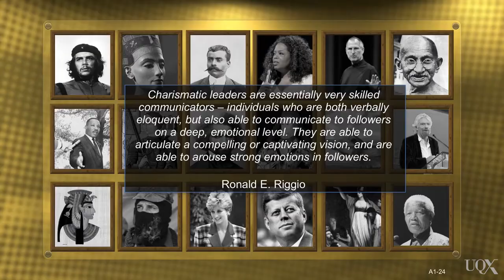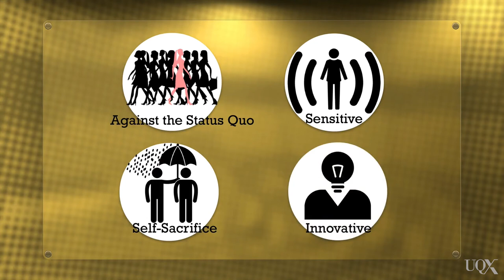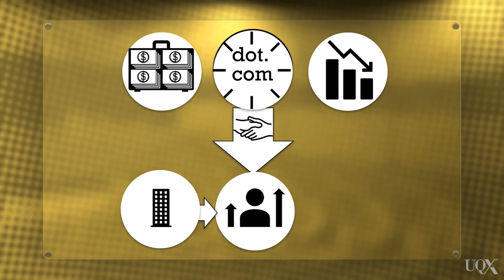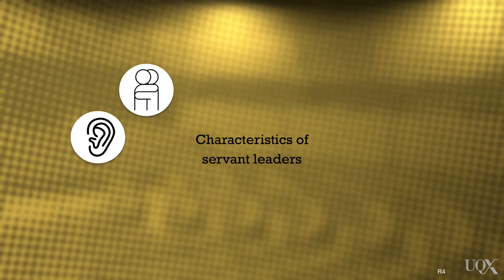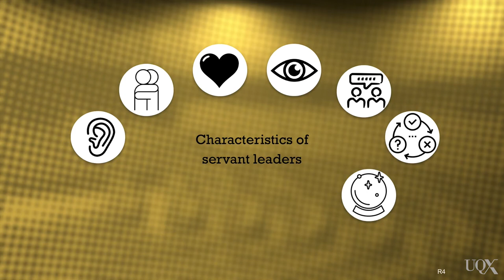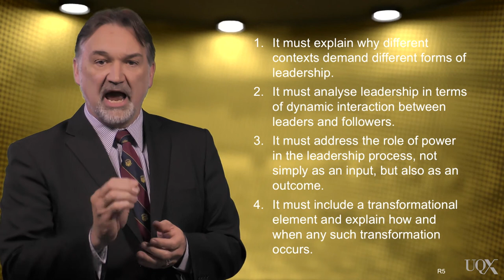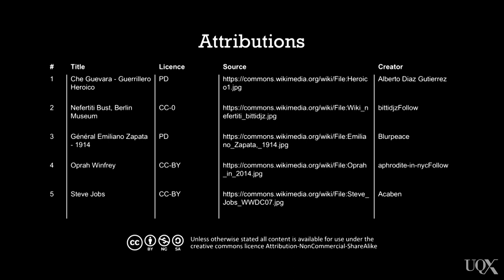UQx BUSLEAD1x BUSL1_014 Charismatic and Servant Leadership